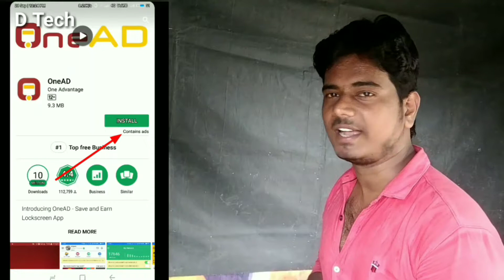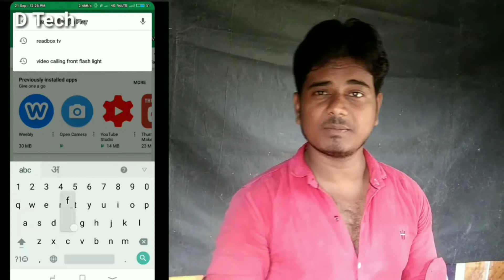Whatsap में लगाये Admob ki Ads और कमाये लाखो रुपय || New Trick,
namskar dosto es video me hamane bataya hai ki admob ki ad hm kin kin app me lga sakte hai aor kisme nahi lga sakte aor Whatsapp me admob ki ad lga sakte hai ya nahi ummid karte hai ki ye video aapko jarur pasand aayega ..

keywords...

how much does admob pay per click,how to use admob earn money,admob earning trick,admob earning app,how to make an app with ads,how much admob pays for video ads,android app banakar paise kaise kamaye,admob policy in hindi,admob account kaise banaye,app bana kar paise kaise kamaye,ad se paise kaise kamaye,mobile se paise kaise kamaye,apps se paise kaise kamaye,